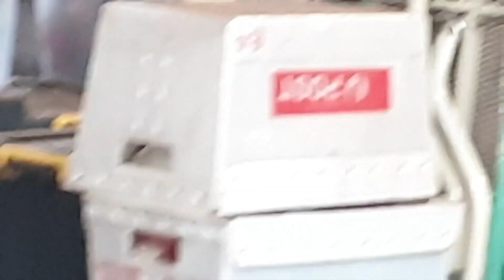White-browed scrubwren visits my shed